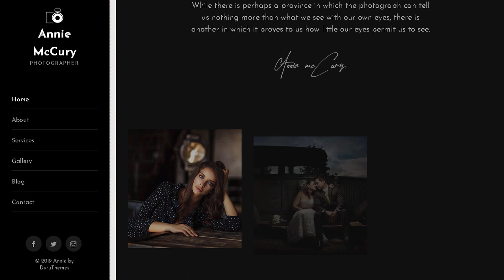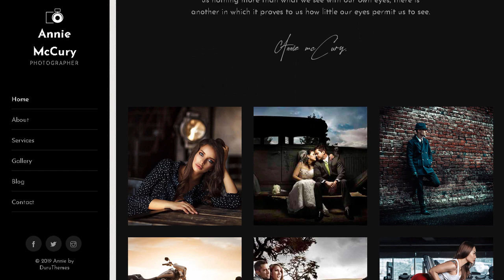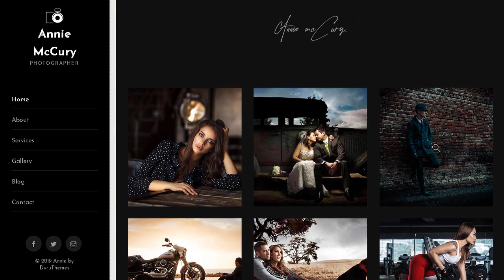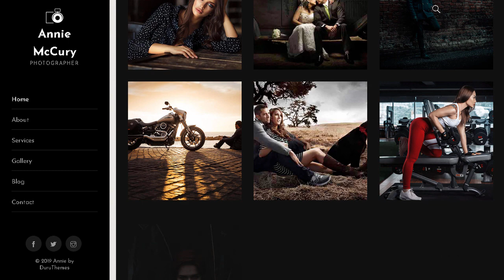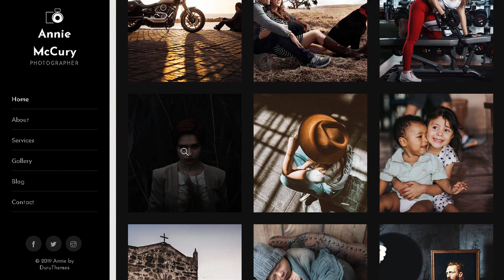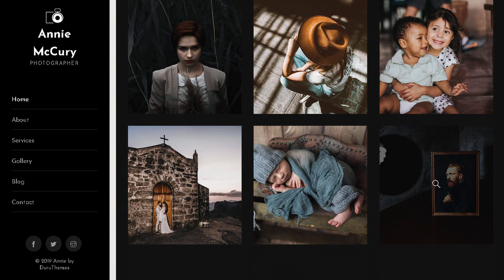Annie - Creative Photography Portfolio | Themeforest Templates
Download Annie - Creative Photography Portfolio | Themeforest

OR

Annie &ndash; Creative Photography Portfolio is perfect if you like a clean and modern template. This template is ideal for wedding photography. fashion photography. model photography. makeup photography. photo studio. personal photography. agency. photography portfolio. photo blog or photo gallery. This is a fully customizable template. You can edit each and every part of this template according to your needs.

TEMPLATE FEATURES

Bootstrap 4

HTML5 &amp; CSS3 Code

Fully Responsive &amp; Mobile Friendly

Retina Ready

Flexslider

Vertical Sidebar Menu

Coded with SEO in Mind

Creative blog style

Portfolio 1-4 Column Design

ET Line Icons

Themify Icons

Google Maps

Animate CSS

W3C valid HTML files

CREDITS

Bootstrap 4

Themify Icons

ET Line Icons

Animate CSS

Google Fonts